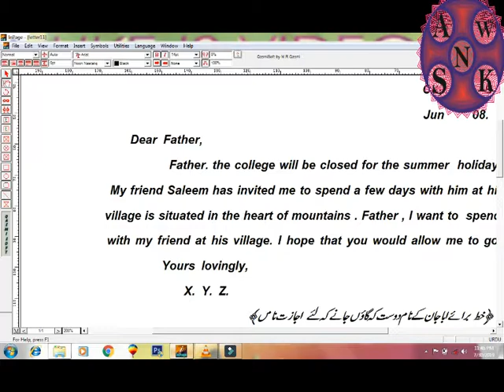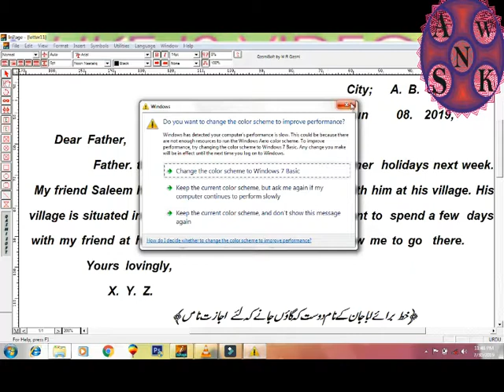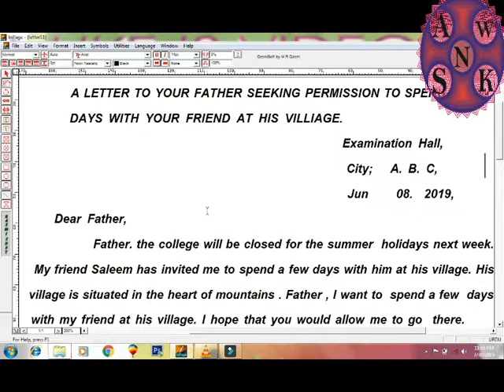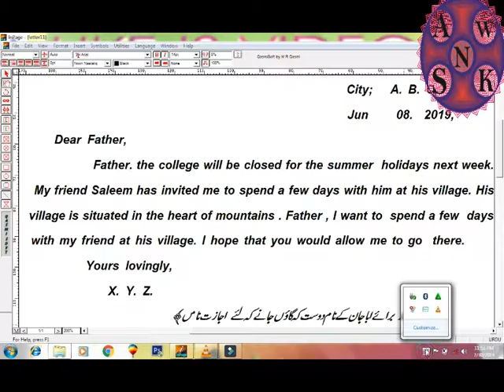free internet Father and likes his withe latter nicer Official Trailer is Sappho 2019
مفت انٹرنیٹ باپ اور اس کے بعد والا اچھا پسند کرتا ہے باضابطہ ٹریلر ہے سفو۔
નિ internetશુલ્ક ઇન્ટરનેટ ફાધર અને તેના ગૌરવપૂર્ણ બાદમાં સારા પસંદ કરે છે Traફિશિયલ ટ્રેલર છે સફો
ਮੁਫਤ ਇੰਟਰਨੈਟ ਫਾਦਰ ਅਤੇ ਉਸਦਾ ਸੁੱਕਾ ਚੰਗਾ ਸਰਕਾਰੀ ਆੱਫਸਰ ਟ੍ਰੇਲਰ ਸਪੋਫੋ ਹੈ
httpsweb.facebook.commuhammda.khalil
httpstwitter.comMKhalilg2017